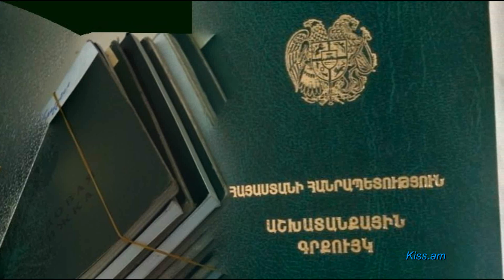Որտեղ պետք է դիմել աշխատանքային գրքույկը թվայնացնելու և ստաժը արձանագրելու համար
Հայաստանում ու սահմաններից դուրս ապրող մեր հայրենակիցներին հետաքրքրում է, թե ո՞ր էլեկտրոնային փոստին կարող են դիմում ուղարկել, որպեսզի պարզեն՝ գործատուի կողմից իրենց աշխատանքային գրքույկը թվայնացվե՞լ է, թե՞ ոչ, արդյո՞ք այս  որոշումը նաև արտերկրում ապրող թոշակառուներին է վերաբերում, եթե՝ այո, ապա ինչպե՞ս գրանցեն փաստաթուղթը, մի քանի տարի չաշխատող մարդիկ դիմե՞ն թվայնացման համար, թե՞ ոչ։

Սոցիալական ապահովության ծառայության կազմակերպությունների և քաղաքացիների հետ  համագործակցության բաժնի պետ Նոնա Սարգսյանը մեզ հետ զրույցում հայտնել էր, որ քաղաքացիներն այս հղումովկարող են դիմում լրացնել՝ նշելով անձնագրի սերիա-համարը, ՀԾՀ (սոցքարտ) համարը, որպեսզի ճշտեն՝ աշխատանքային գրքույկը թվայնացվա՞ծ է, թե՞ ոչ: